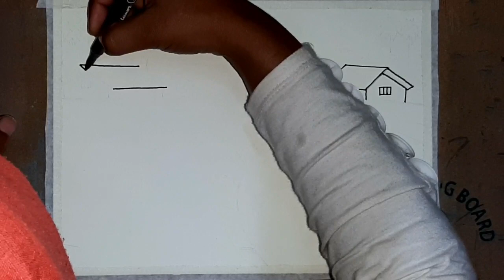How to draw a village scenery drawing with pond and landscape drawing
Channel Rongdhonu HD,
 the channel always helps to learn to draw pictures.  And releases new drawings.
Channel Rongdhonu HD is an important channel for all people to learn drawing.
Channel Rongdhonu HD...
 is an important channel for all people to learn drawing.
So I upload a beautiful drawing video on our channel
Because withdrawing a man can express his mind, Drawing helps to increase the memory of young children,
Channel Rainbow HD is a channel created to suit all people's tastes, We want to help all the people through this channel so we want your cooperation, Because it is not possible to be successful in a task alone, we all want to work together on this platform through YouTube.

,,,, Click on our Facebook and Twitter links

To speak directly over the phone,
 please contact the decryption number below.

      Channel Rongdhonu HD
                        Director,,, Md Shohel Rana

Below is a link to...

Landscape scenery

,,, Channel Rongdhonu HD wishes you all the best.

,,,, Be nice to yourself and keep others good.

A Channel Rongdhonu HD Production

how to draw a village scenery step by step very easy

my village drawing competition